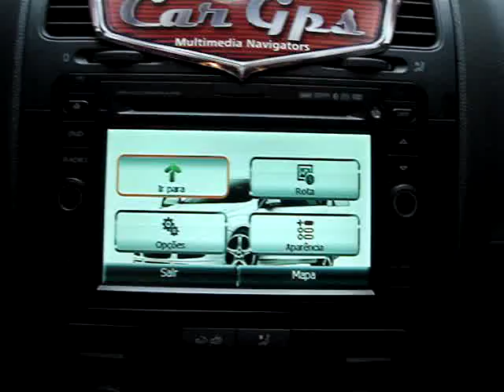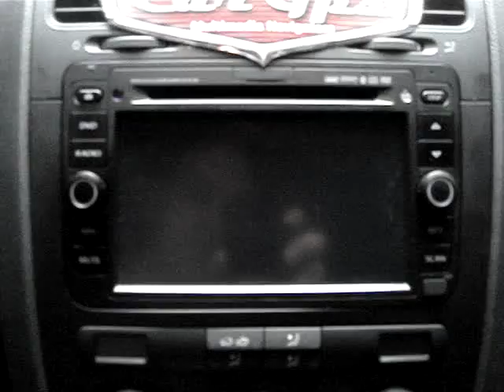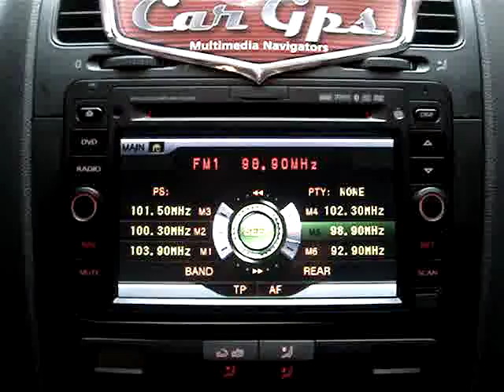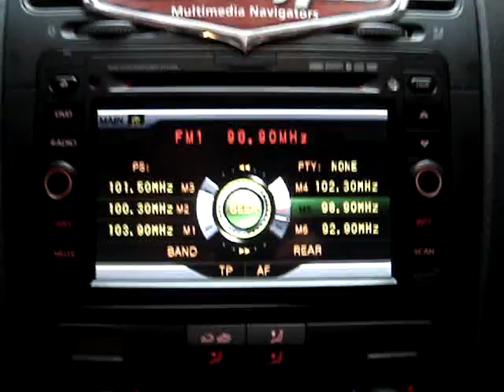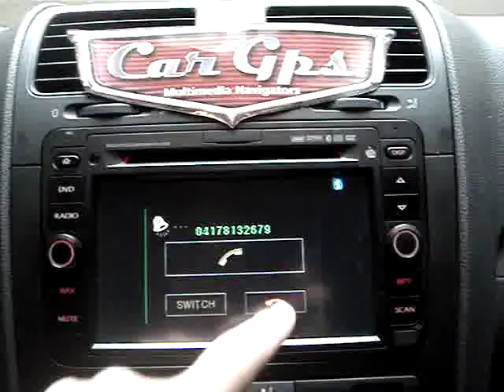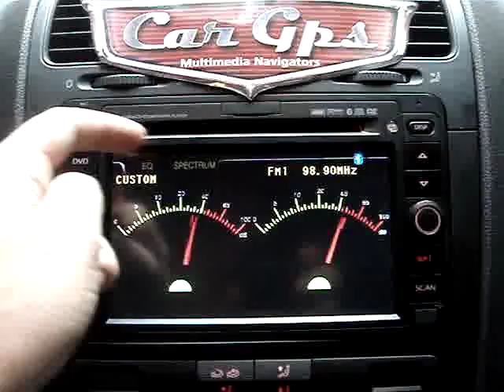CENTRAL MULTIMIDIA CARTHEATER CASKA JETTA PASSAT DVD GPS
Central Multimidia /Car Theater CASKA modelo CA3121 especial para Jetta e Passat. DVD GPS MP3 BLUETOOTH CAMERA RE SENSOR ESTACIONAMENTO TV DIGITAL USB SD CARD COMANDOS CONTROLE VOLANTE